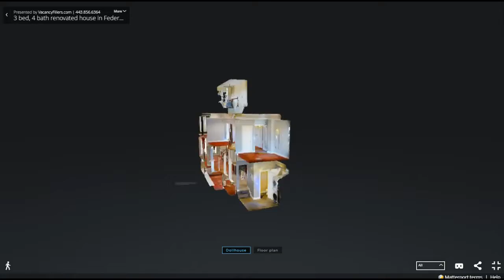120 West Clement in Fed Hill Baltimore For Rent!